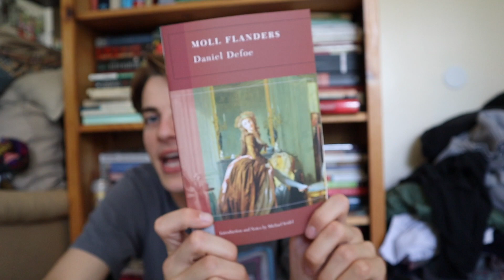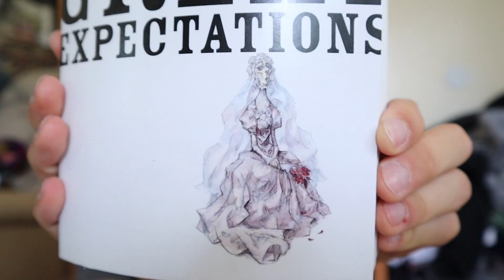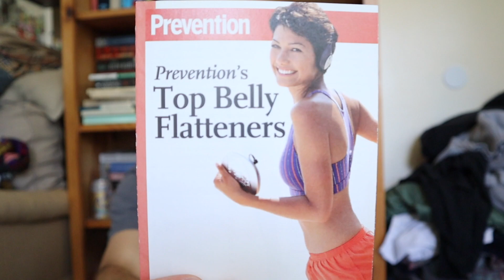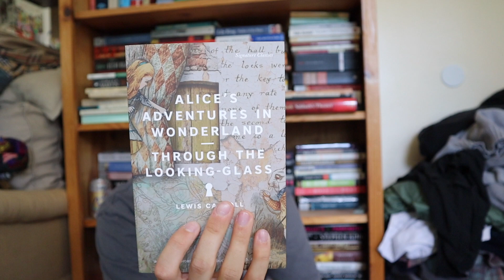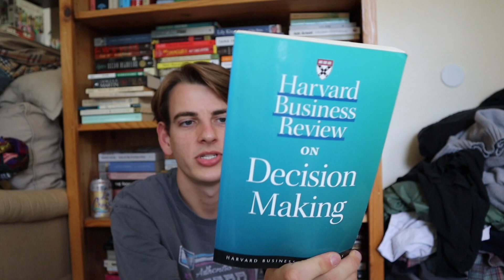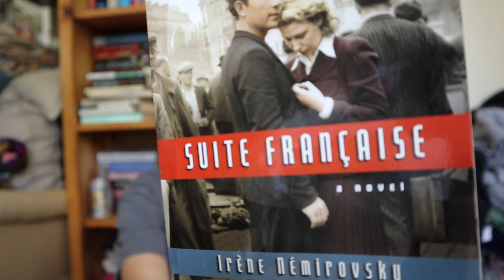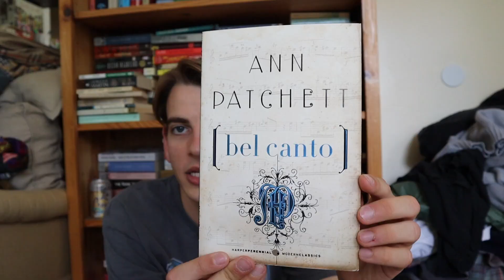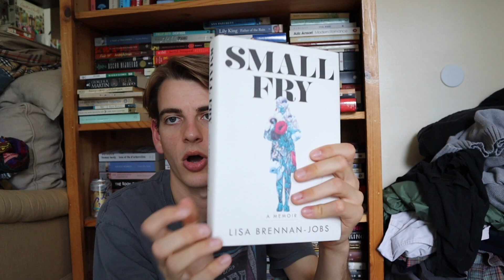a big book unhaul | cleaning out my bookshelf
welcome to all the new apes ;)

happy mothers day. If you’re a mother reading this, you’re sexy. And if you’re not a mother? You’re also sexy.

CHAPTERS:
0:00-1:52 intro
1:53-3:03 Dr. Jekyll
3:04-3:34 a sidenote
3:35-4:14 Moll Flanders
4:15-4:46 a note on forster
4:47-5:59 Room With a View
6:00-7:35 Great Expectations
7:36-9:02 evidence of neurosis
9:03-10:02 Mountains Beyond Mountains
10:03-11:52 The Testaments
11:53-13:25 a note on nonfiction
13:26-14:28 People of The Book
14:29-15:04 A Tale of Two Cities
15:05-16:28 Alice in Wonderland
16:29-17:02 Wuthering Heights
17:03-19:36 Jane Austen
19:37-20:56 Harvard Business Review
20:57-22:01 Half Broke Horses
22:02-22:59 Lisa Jewell
23:00-24:45 Suite Francaise
24:46-25:30 Malcom Gladwell
25:31-26:39 Cormac McCarthy
26:40-28:37 Bel Canto
28:38-29:09 Sapiens
29:10-29:59 How Not To Be Wrong
30:00-30:33 How To Be Alone
30:34-31:51 Jaycee Dugard
31:52-32:47 Steve Jobs
32:48-34:06 wrap up

SubCount: 762